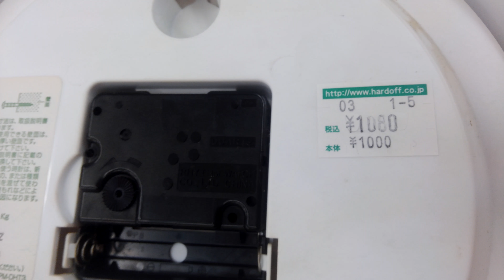某中古店で売られていた 楳図かずお時計